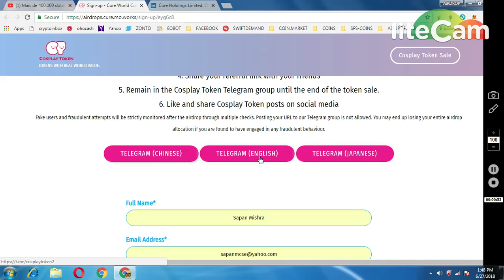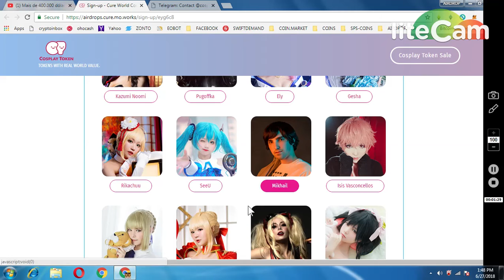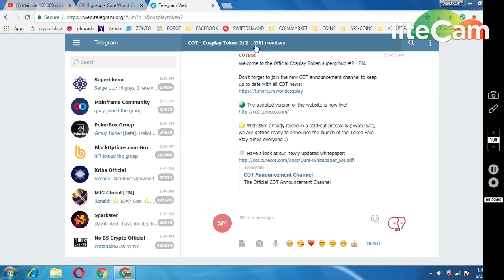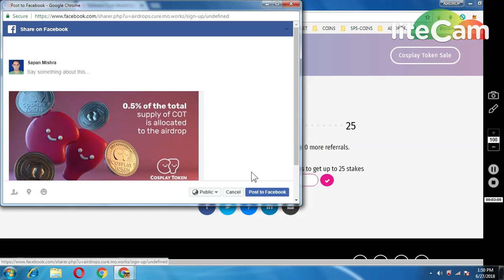COSPLAY TOKEN(WORTH 250$) || BIG AIRDROP MUST JOIN